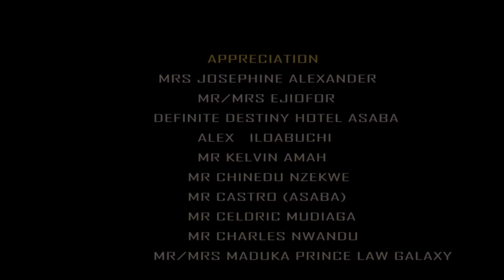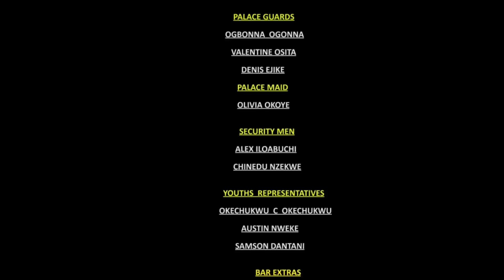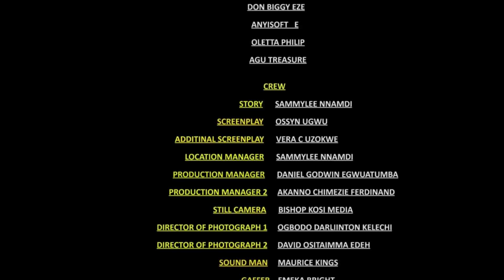Le prince prétend être fou juste pour trouver le véritable amour et une reine qui mérite son trône 2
Le mariage fondé sur le mensonge et la force ne résiste jamais à l'épreuve du temps. Regardez comment tout cela s'est déroulé dans ce magnifique chef-d'œuvre.

film romantique
La riche dame n'a jamais voulu d'homme dans sa vie mai tout a changé le jour elle a vu le pauvre mec

French Thirsty Desires